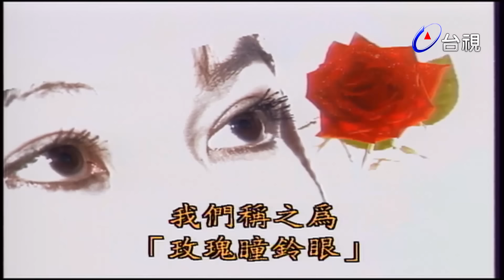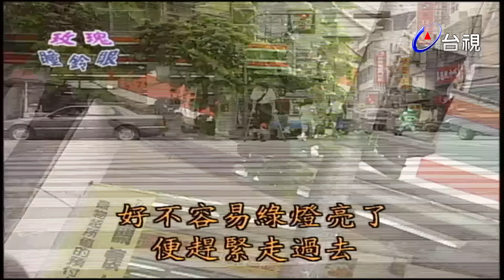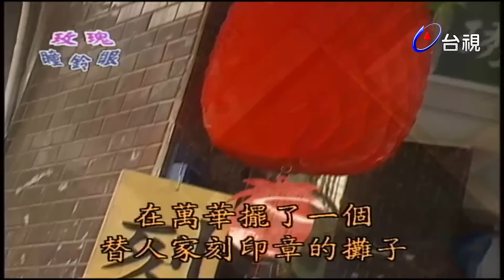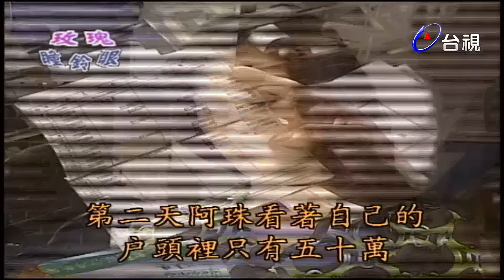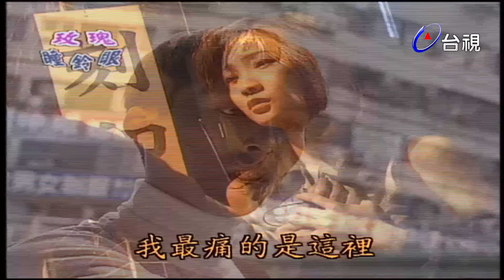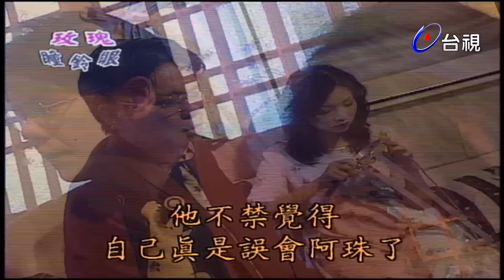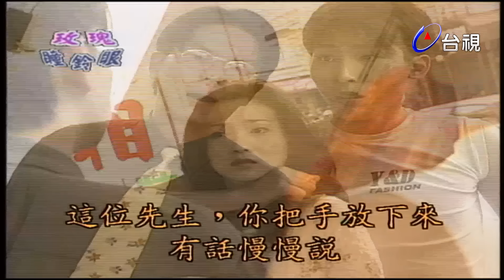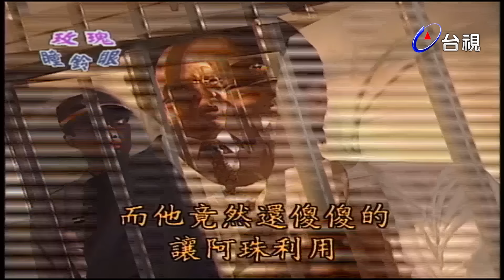玫瑰瞳鈴眼 第 126 集 銷魂毒姝 Rose n' Siren Eyes EP126